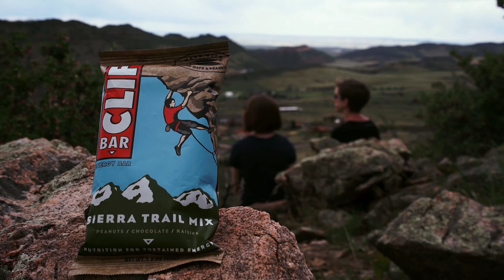Unofficial Clif Bar Commercial by Kyle Vaughn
A 30 second commercial I made for Clif Bar just for demo purposes.